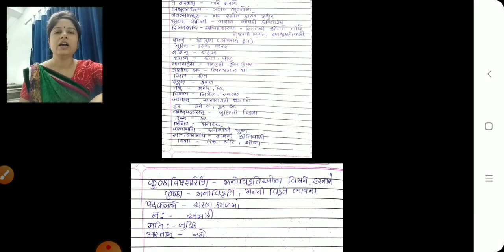STD 8 SANSKRIT CHAP 1 LEC 1